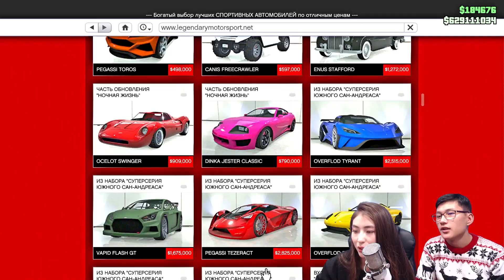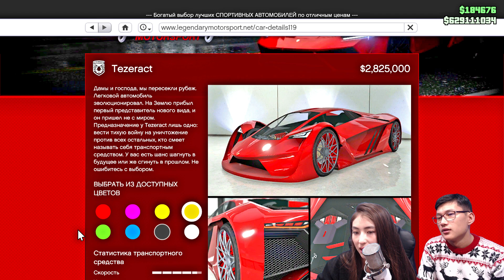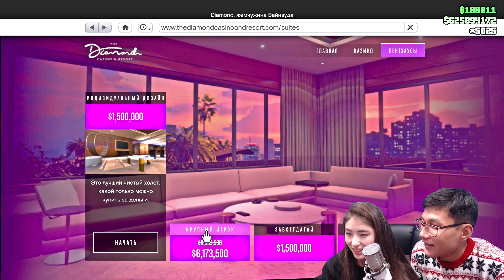Ішіп алған Джокер (GTA5)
Видео ұнаса лайк басып, арнаға тіркеліп кетіңіздер💜Алдағы уақытта өте қызықты видеолар шығатын болады😘😍